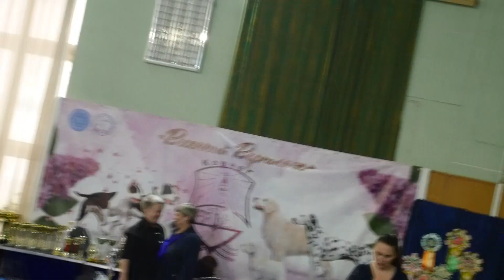Американский булли (покет, стандарт), Красноярск, 07.05.2022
00:00 Американский булли покет(American bully pocket). Выставка собак ВЕСЕННИЙ ВЕРНИСАЖ - 07 МАЯ 2022Г. Красноярск. Mukeev, Esengeldy / Эсенгельды Давлетчиевич Мукеев.
00:05 Кобель / MaleЮниоров / Junior.
023 BLUE STAR MARS
Дудкина Надежда Геннадьевна
метрика
02:59 Сука / FemaleЮниоров / Junior.
024 BASTET DOCH' SOLNTSA
Naumov Nikita
метрика
04:40 Промежуточный / Intermediate
025 GCRBULLY UPSI
Zakharova Evgenia
RKF 6282407
06:58 Американский булли стандарт(American bully standart).
Кобель / MaleПромежуточный / Intermediate
026 BOGABULLS BUTCH
Fedorova E.
RKF RB 6286406